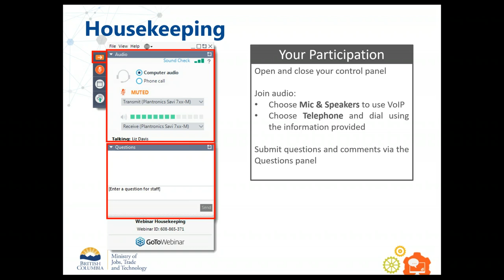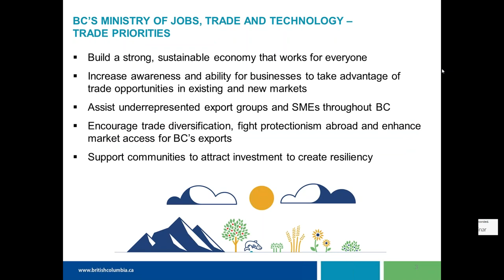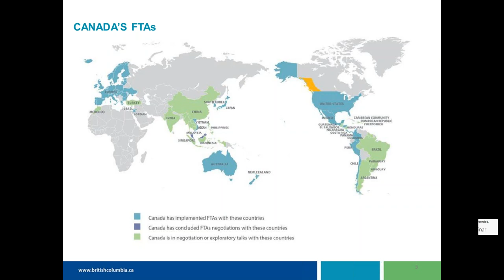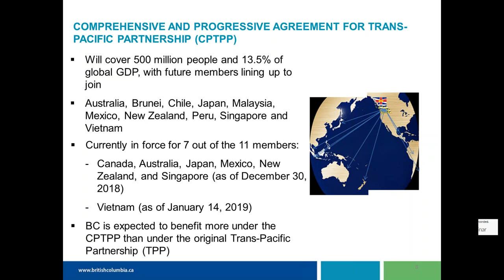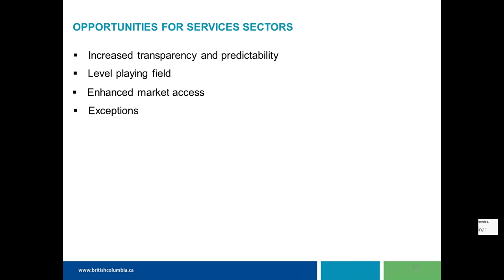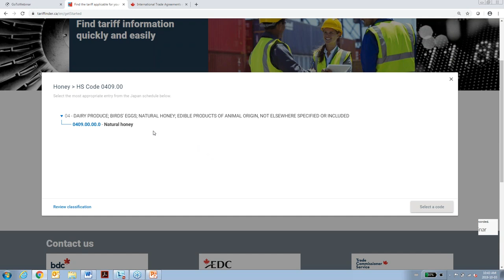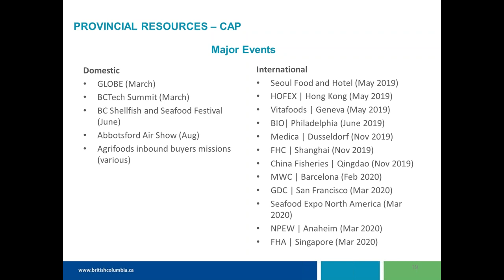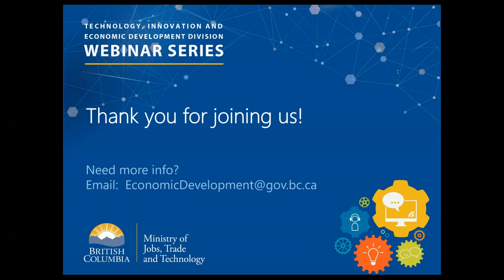How Can Free Trade Agreements Benefit Your Community?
Canada has a key business and first mover advantage as the only country to have Free Trade Agreements (FTAs) with all other countries in the G7—the US, UK, France, Germany, Italy, and Japan.  What do these agreements, along with agreements such as the Comprehensive and Progressive Agreement for Trans-Pacific Partnership (CPTPP), the Canada-European Union Comprehensive Economic and Trade Agreement (CETA), the Canada-Korea Free Trade Agreement (CKFTA), and the Canadian Free Trade Agreement (CFTA) mean for you and businesses in your community?
Join officials from the BC Ministry of Jobs, Trade and Technology to learn what FTAs cover and how they work, how to access the opportunities in them, and what services are available to assist you.

Original Broadcast October 3, 2019

For more information or to register for upcoming webinars and look under BC Ideas Exchange.